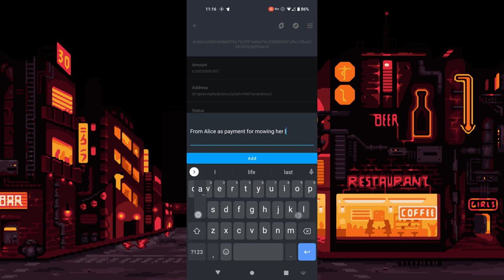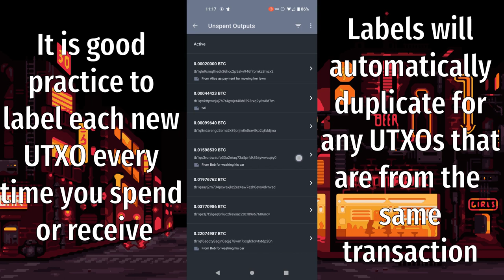How to Label Your UTXOs (2021)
This video will show you the simple steps required to label your UTXOs within Samourai Wallet.